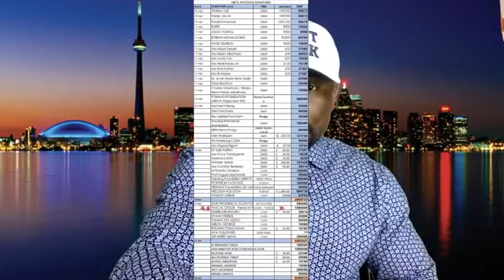BREAKING NEWS LRC Mass Propaganda in Bamenda | Watch